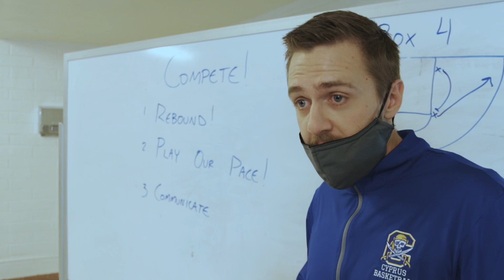Cyprus Girls Basketball Hype Video